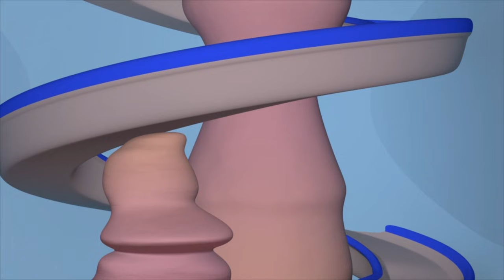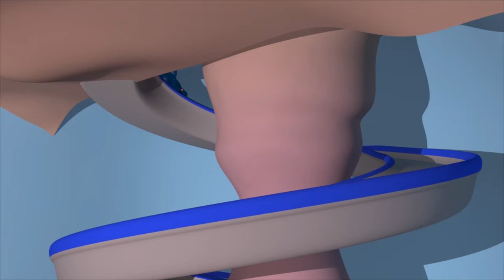Süper Kamyon bir Teleskop Kamyon olur ve bir UFO Keşfeder - Süper Kamyon Carl araba şehrinde 🚚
Kids Flix uygulamasını buradan indir!

Carl Underwater uygulamasını buradan indir!

Süper Kamyon Carl, çocuklara yönelik bir inşaat çizgi filmidir. Dönüşen Carl muhteşem bir kamyondur, her araca dönüşebilir: itfaiye aracı, polis arabası, ambulans, çöp kamyonu, otobüs ya da buldozer, traktör, kepçe, canavar kamyon gibi inşaat araçları veya tren gibi ulaşım araçları! Kamyonlar hakkındaki bu çocuk çizgi filmi arabalara ilgi duyan erkek ve kız çocukları için idealdir!